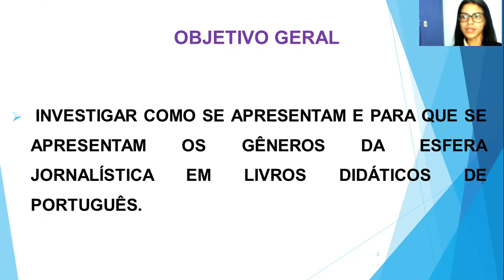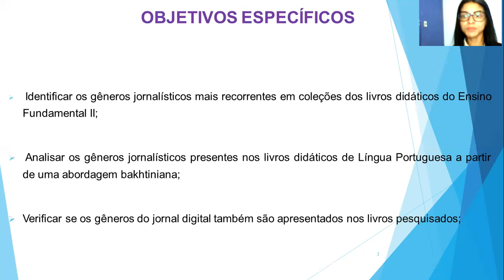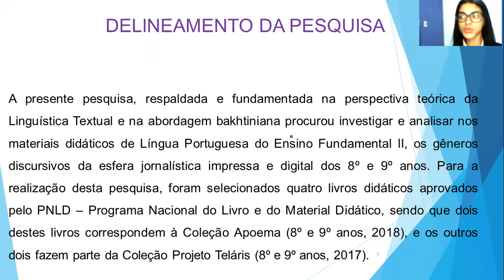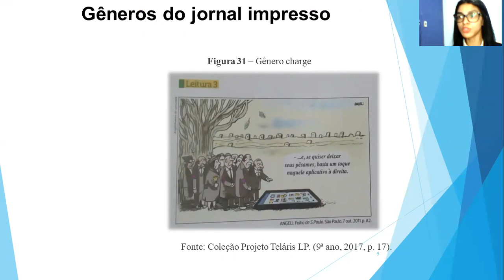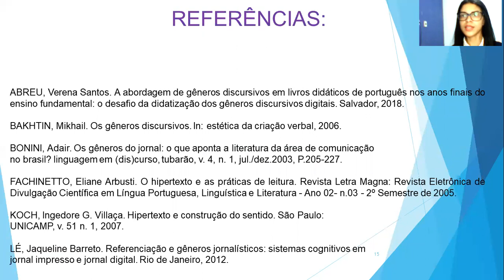GÊNEROS JORNALÍSTICOS EM LIVROS DIDÁTICOS DE LÍNGUA PORTUGUESA: UMA ABORDAGEM TEXTUAL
Título: GÊNEROS JORNALÍSTICOS EM LIVROS DIDÁTICOS DE LÍNGUA PORTUGUESA: UMA ABORDAGEM TEXTUAL
 Autoria: Flavia dos Santos Lima
 Orientador(a): Jaqueline Barreto Lé
 Instituição: CFP/UFRB
 Área: LLA 1 – Linguística